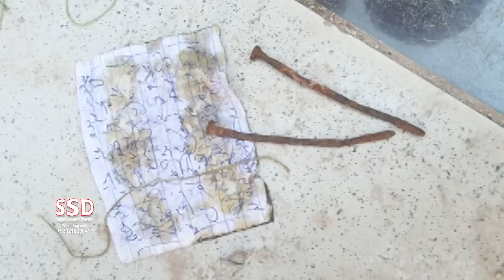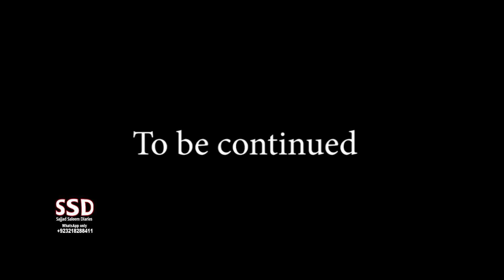SSD 1154 |2| Zameen khod kar sab k saamnay Taaweez nikaal liyay… Tiles torh di..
jinn stories

Our Team:
Sajjad Saleem
Sohail Latif
Shiraz Irani
Sajid Baloch
Kamran Baloch